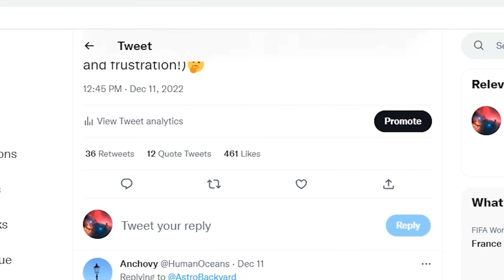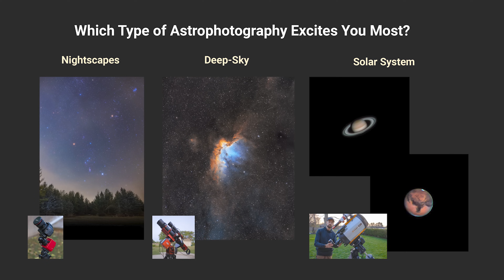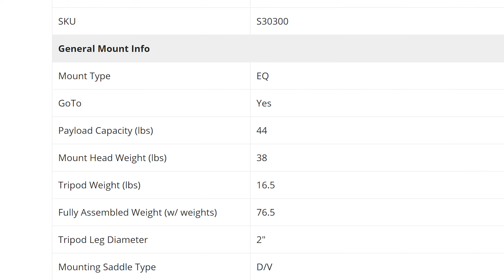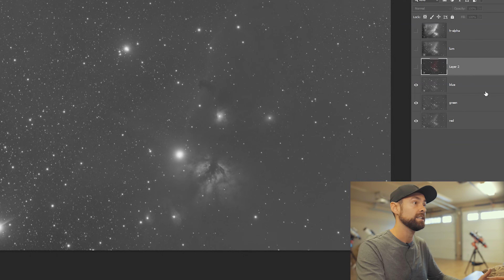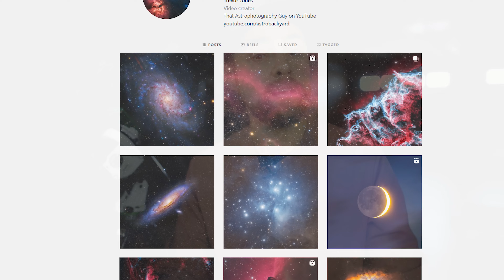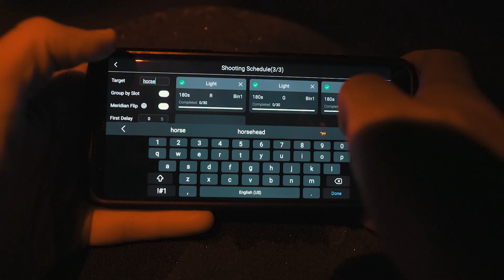Astrophotography: 14 MUST KNOW Starting Tips!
1) Astrophotography is more than deep-sky imaging
2) Become obsessed with your progress
3) If it were easy, everyone would do it
4) Take online advice with a grain of salt
5) Your mount is really important, get a good one
6) Don’t start with a long focal length telescope!
7) Get ready for image processing
8) Weather is cruel, and you will obsess over it
9) It's expensive - there is no way around it
10) Social media sharing joys and letdowns...
11) Get out there and shoot
12) Dark skies make a big difference
13) Don’t be afraid of the dark…
14) Join your local astronomy club